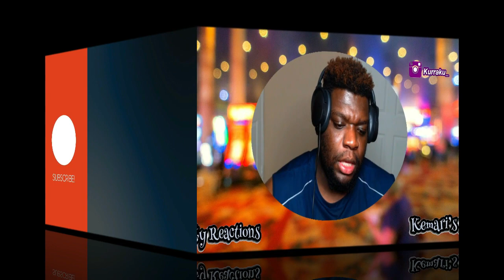NETTA - CEO I KEMARI REACTS